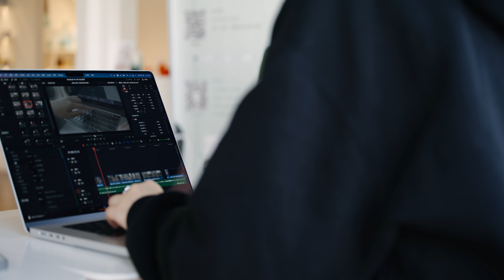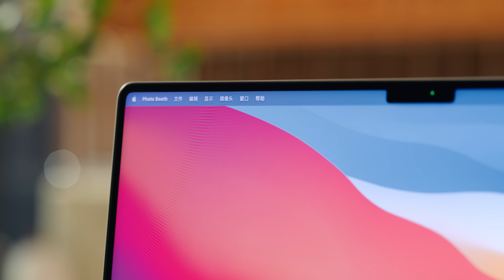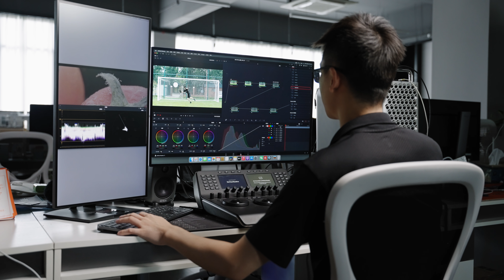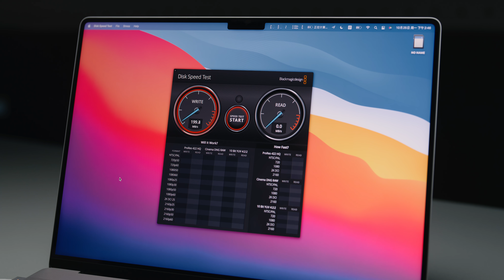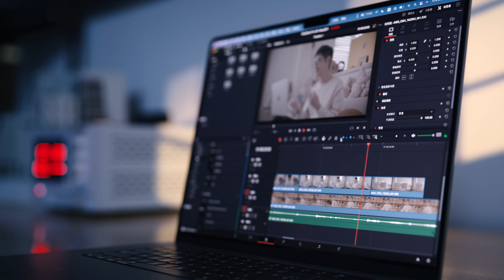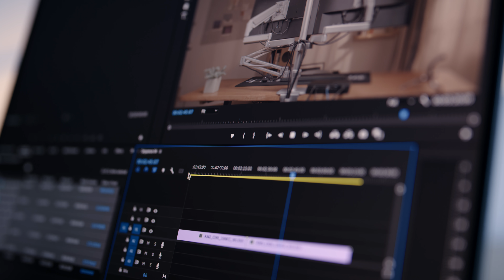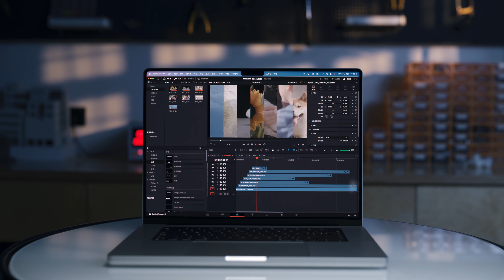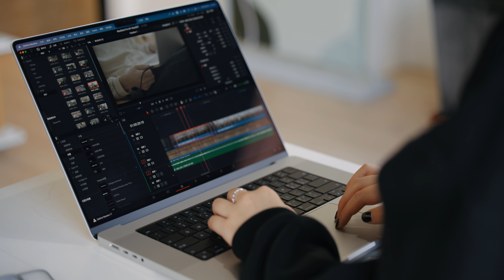顶配M1 Max挤爆牙膏！近五万的价格到底香不香？2021 MacBook Pro评测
拿到M1 MAX MacBook Pro后，第一时间就测试了电脑的性能，并用这台电脑制作了本期视频。